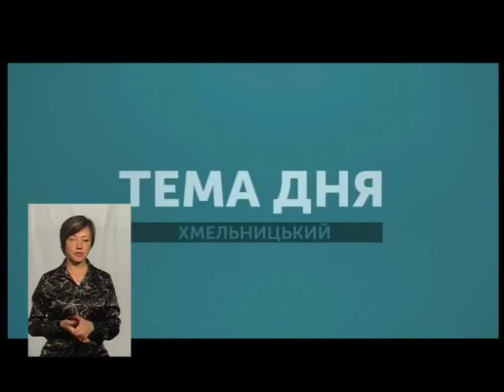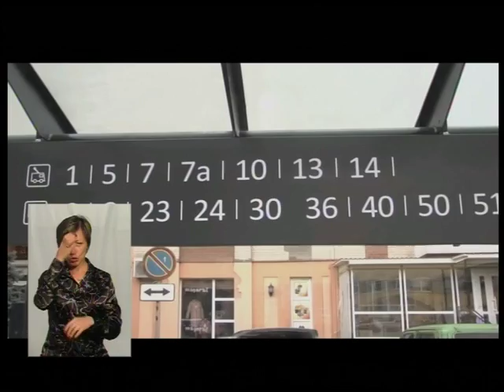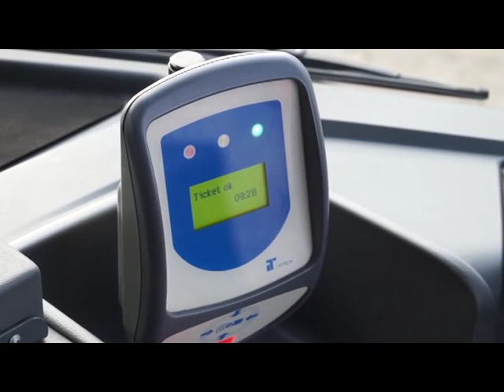ТЕМА ДНЯ. "Розумні" зупинки у Хмельницькому. 25.09.18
У центрі Хмельницького дооблаштовують дві  перші «розумні» зупинки громадського транспорту. У чому їх особливість, якого комфорту додадуть пасажирам і коли благоустрій зупинок дістанеться околиць міста – говоримо у «Темі дня» з в. о. начальника управління транспорту та зв’язку  Хмельницької міської ради Сергієм Шепуревим.